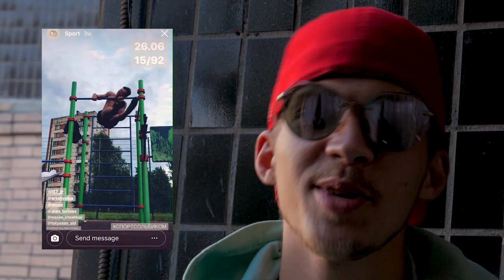СпортсОльбиком Что Это?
Сегодня рассказываю про друга Игоря Ольбика и его # Cпорт С Ольбиком.

Вкраце выехали на Крестовский Остров и позанимались. Потом вечером я записал свои мысли.

Cosmorain - b2tr beats

Ребята:
Игорь - @olbik_igor
Боря - @muborya
Вася - @vasiliy_kulak
Леша - @badmaev.13
Макс - @maxivasik

Площадка: Yuzhnaya Doroga, 4к1, Sankt-Peterburg, Russia, 197110
Опаратура:

ND filters: Palaroid variable

Demidushka Prod.